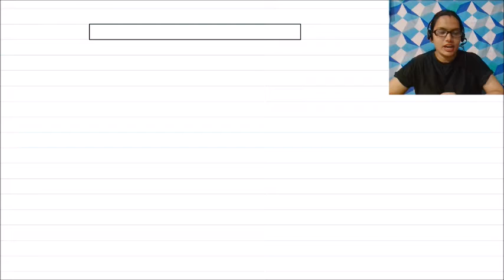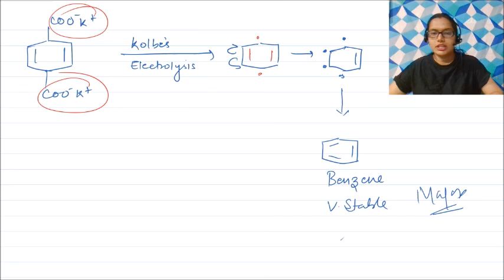NameReaction : KOLBES ELECTROLYSIS